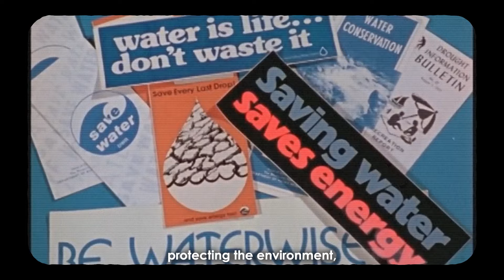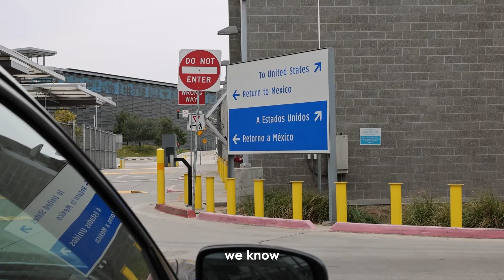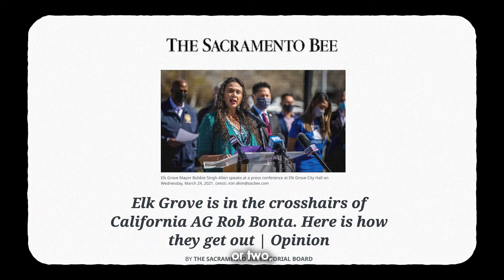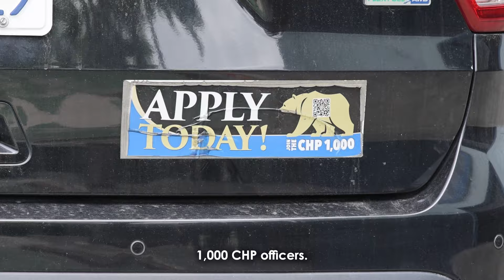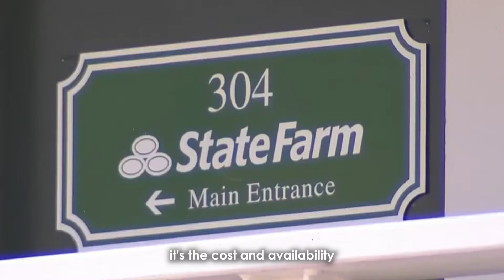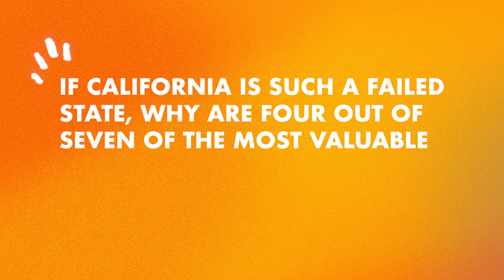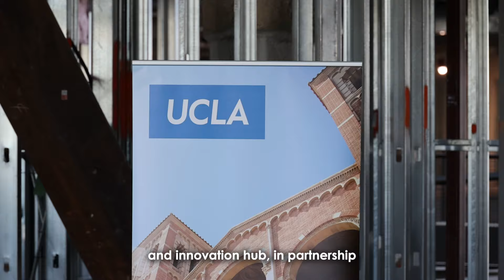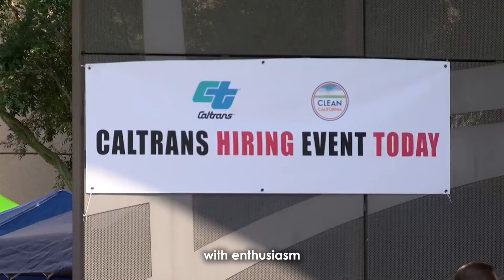Governor Newsom Delivers 2024 State of the State Address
Instagram.com/CAGovernor
Twitter.com/CAGovernor
Threads.net/@CAGovernor
Bsky.app/profile/Governor.CA.Gov
Facebook.com/CAGovernor
TikTok.com/@CAGovernor
Gov.CA.gov